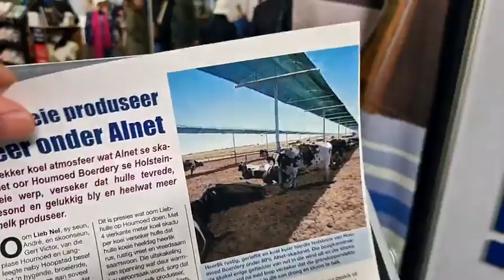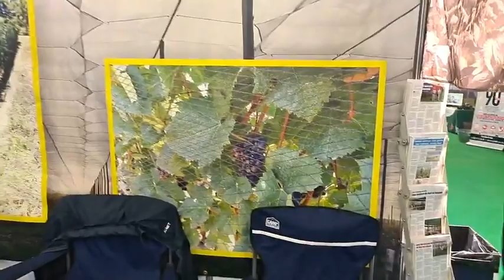Alnet by NAMPO Kaap / Cape 2023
Is die son te warm? Alnet (Pty) Ltd het A-Graad skadunet vir elke applikasie op NAMPO Kaap / Cape 2023. Kontak Ernst by 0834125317